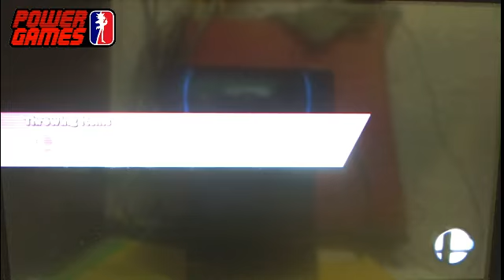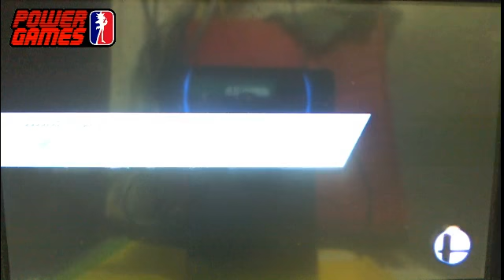Loser Bracket torneo Ssb WiiU Jayro valenzuela (Mr. Game&Watch) Vs Antonio Vega (Mario)